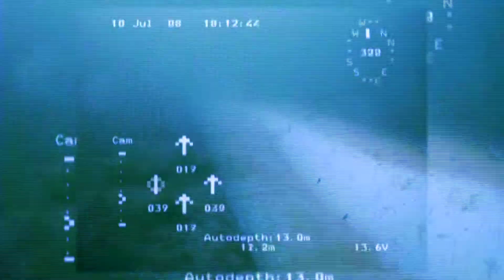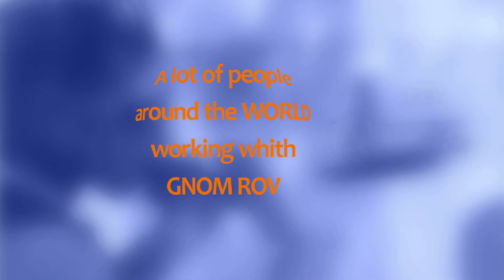Remotely Operated Underwater Vehicle GNOM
Underwater robot GNOM. Some facts about GNOM ROV